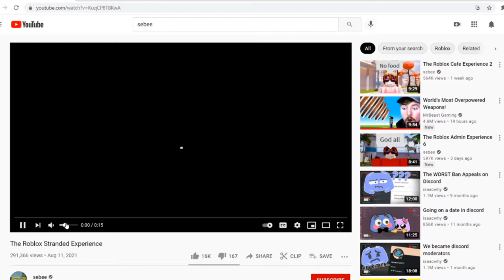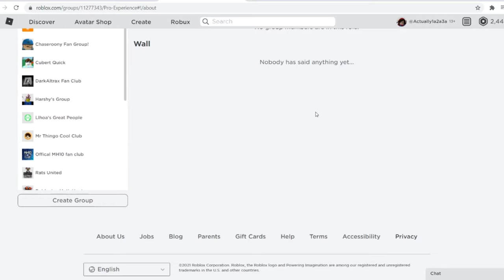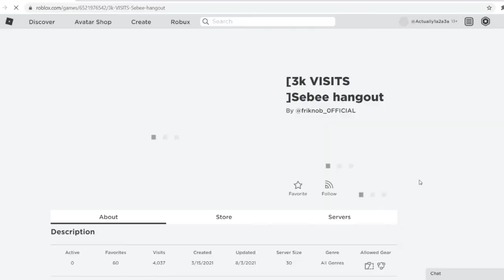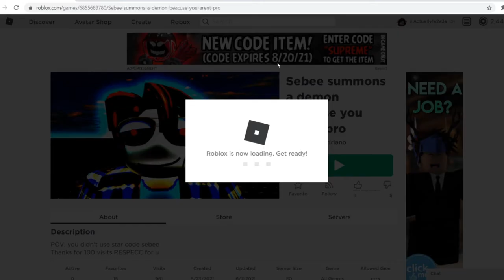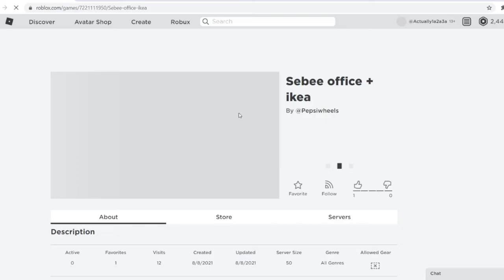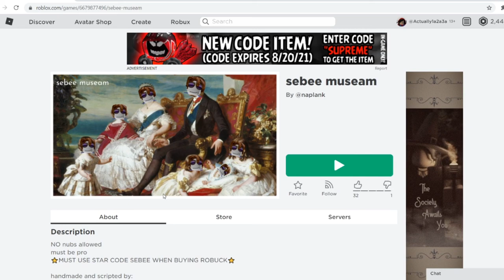Roblox "Experience" YouTubers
I look at Roblox Experience YouTubers, mainly Sebee, and their fanbases.